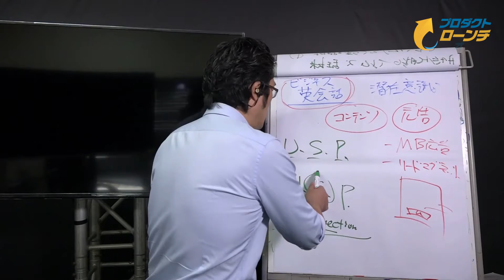『ストーリーがあるから人は惹かれる！！』| 池田秀樹